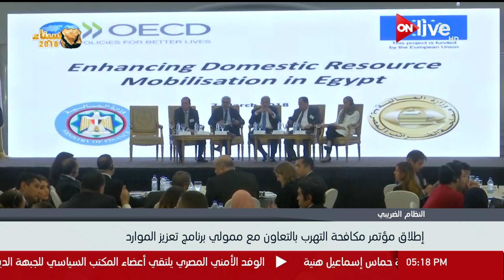النظام الضريبي .. إطلاق مؤتمر مكافحة التهرب بالتعاون مع ممولي برنامج تعزيز الموارد